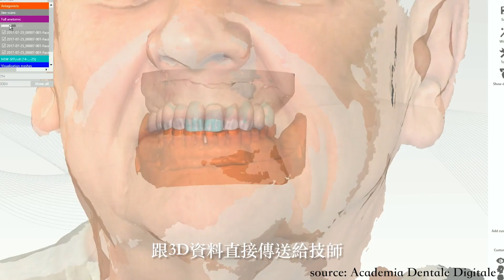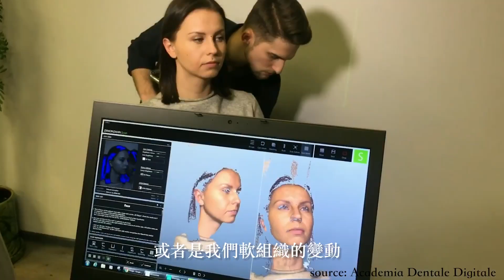臉部掃描系統 讓你擁有搭配臉型的新牙齒！FACE HUNTER is the innovative new device by Zirkonzahn｜Dr.Wells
當功能遇見美學，你會發現不一樣的「火花」
Dr.Wells維育及嘉芮牙醫診所張簡敬哲醫師利用臉部掃描 (Face Hunter)設備，深入淺出的說明如何利數位臉掃（face hunter)搭配數位口腔掃描診斷和訂定治療計劃，技師再利用臉型和口腔結構的3D資料，設計製作出符合臉部曲線的美麗牙齒

0:02 數位化在牙科扮演非常重要角色
0:35 口掃機介紹
0:52 數位牙齒製作怎麼搭配臉型
1:20 臉掃系統Face Hunter 介紹
1:48 臉掃系統Face Hunter 案例分享
3:11 臉掃系統Face Hunter 是現代牙科趨勢